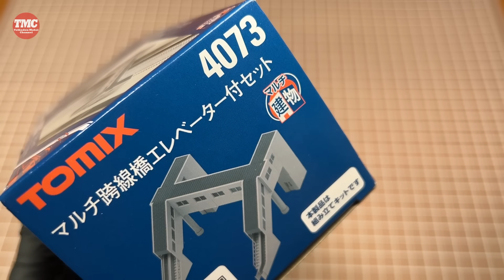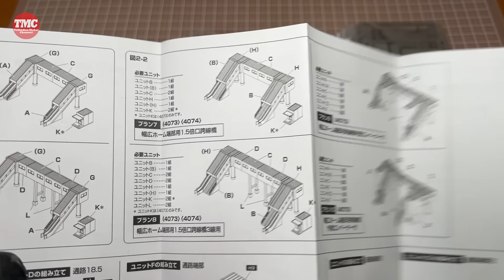【中古】TOMIX 4073 マルチ跨線橋エレベーター付セット【鉄道模型/Nゲージ】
◎トミックス 4073 マルチ跨線橋エレベーター付セット

〒541-0044
大阪府大阪市中央区伏見町3-6-3
三菱UFJ信託銀行大阪ビルMUIC 2F
株式会社FunMake (青島JAPAN宛)

◆使用機材
・CANON ミラーレス一眼カメラ EOS R6 MarkⅡ
・CANON 標準レンズ RF24-70mm F2.8 L IS USM
・CANON 望遠レンズ EF100-400mm F4.5-5.6L IS II USM
・GoPro HERO12 Black

◎音声
・RODE Wireless GO IIワイヤレスマイクシステム

◆『Traffic Japan』セカンドチャンネルの登録はコチラ

鉄道模型のレイアウト・ジオラマの作り方を中心に、Nゲージ車両の改造など鉄道模型に関係する動画をUPしています。